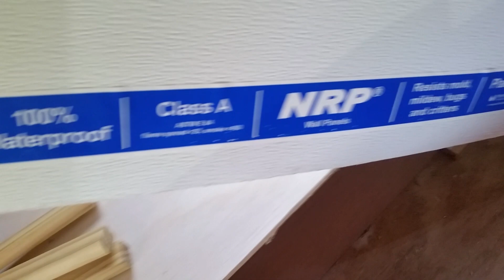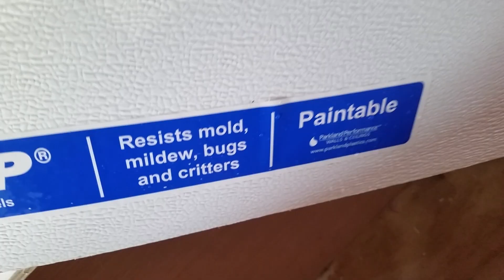DIY Camper Shower Stall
Building a lightweight shower stall in my home built truck camper using rigid foam, covered with plastic panelling.